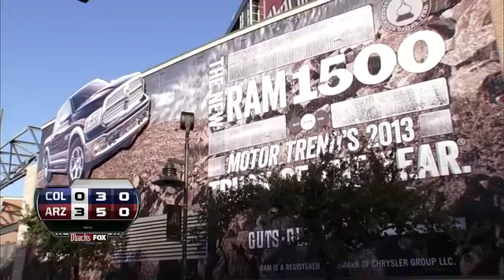COL AT ARI - September 15, 2013